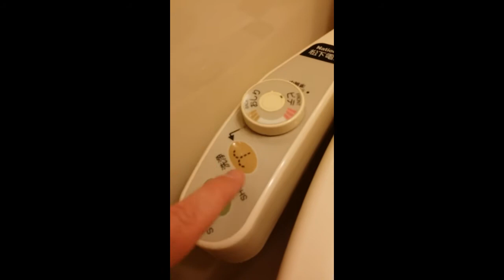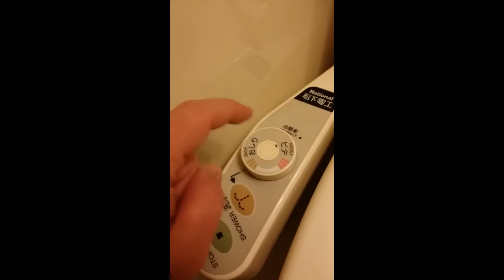My first time with a Japanese Washlet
This is my first time using a "washlet" toilet in japan...basically a bidet that shoots a stream of water at your butt...come...experience this with me. NO NUDITY lol